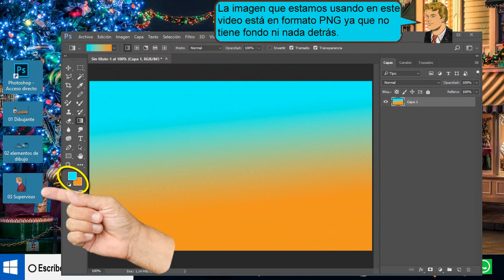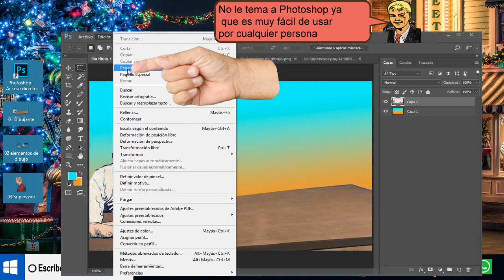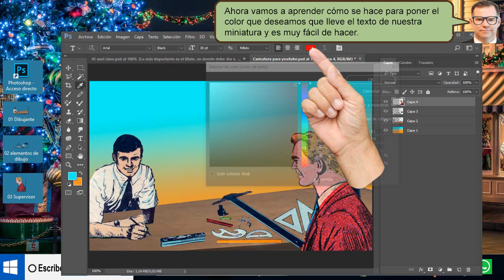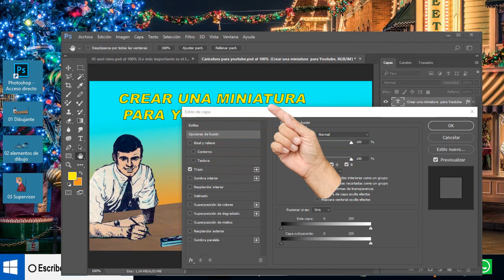Hacer mis propias miniaturas para YouTube - fácil de hacer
Hacer mis propias miniaturas para YouTube, Con la herramienta Mover ponemos los elementos aqui. Repetimos, pulsamos sobre el supervisor, presionamos sobre la herramienta Marco rectangular.